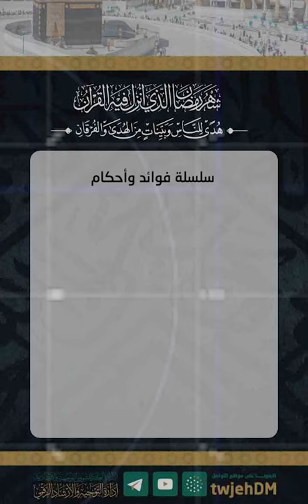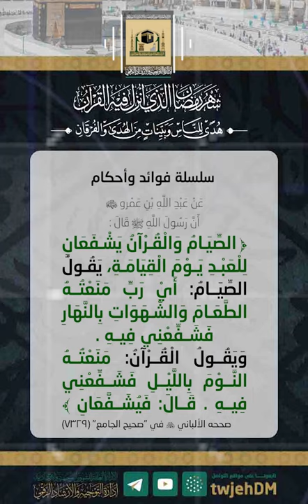10 | أحاديث فضائل وأحكام ( رمضان ) | 1441 هـ | رمضان شاشات_المساجد دروس_المسجد الحرام